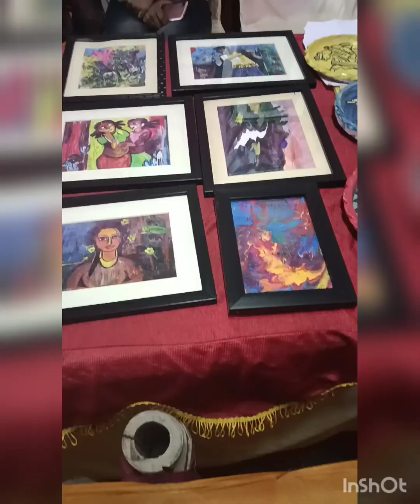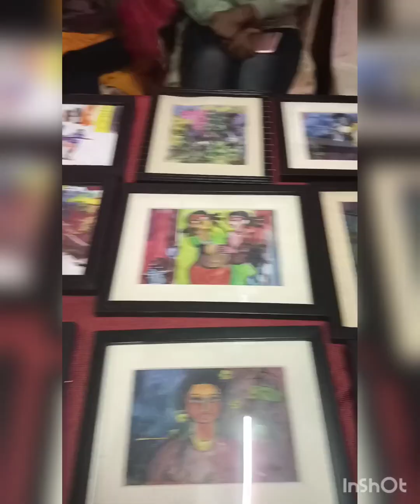it's 31 December 🥰 last vlog of 2022 ❣️